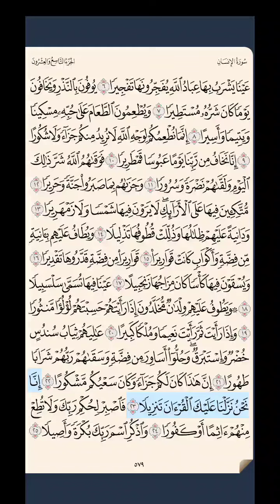سورة الإنسان ‎‎‎ص ٥٧٩ حتى آية ٢٥